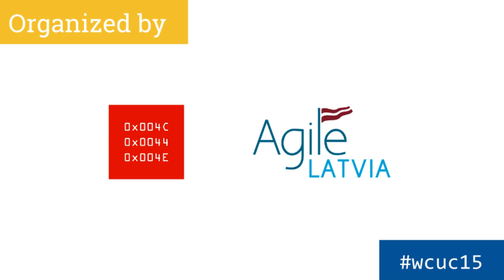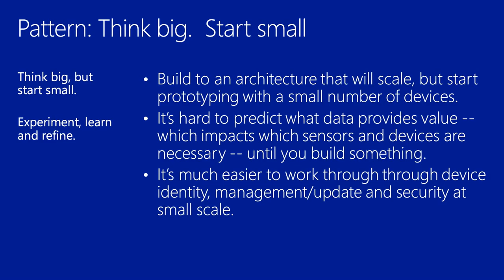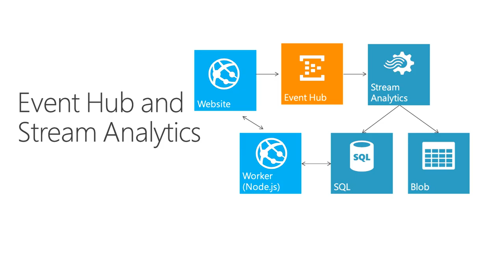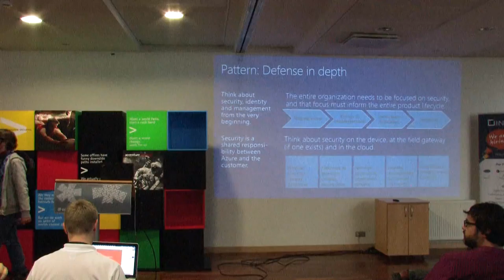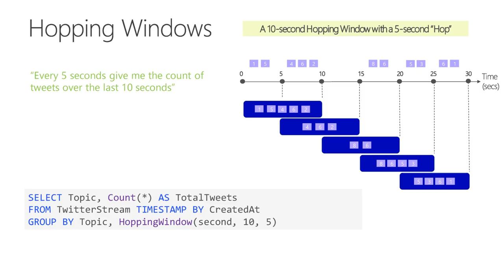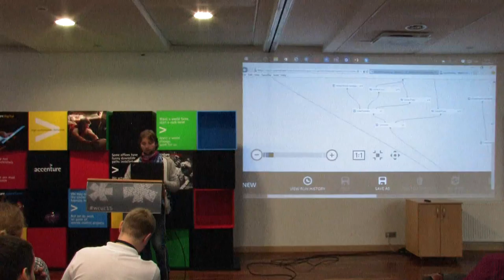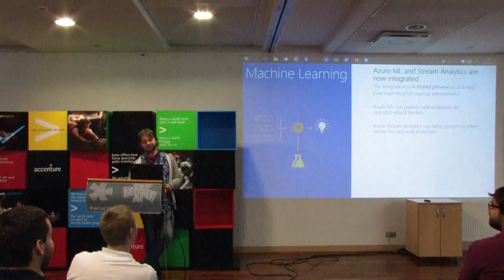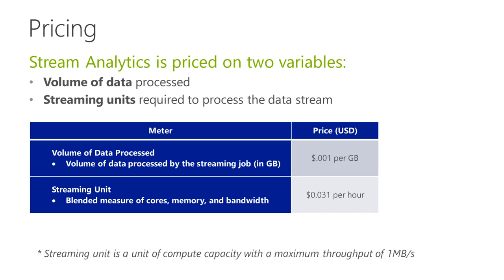'Building IoT Back-End Architecture' by Aigars Mačiņš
Presentation: Building IoT Back-End Architecture
Speaker: Aigars Mačiņš
Event: WCUC15